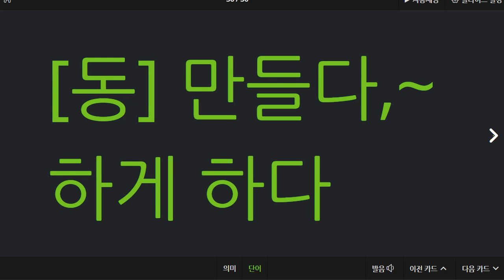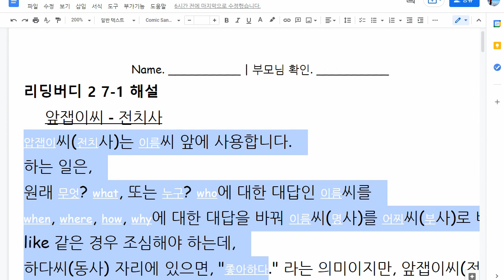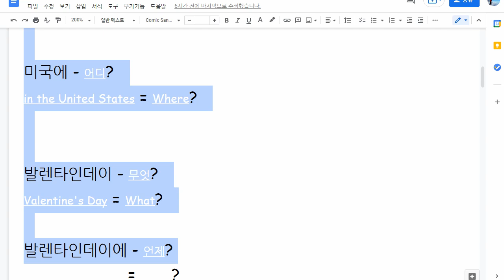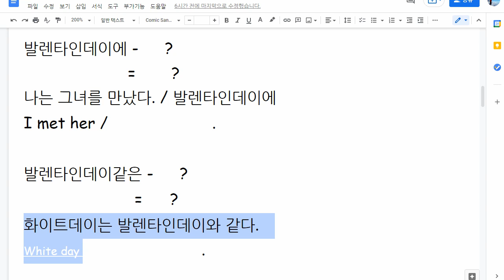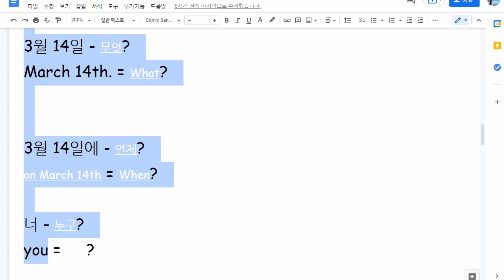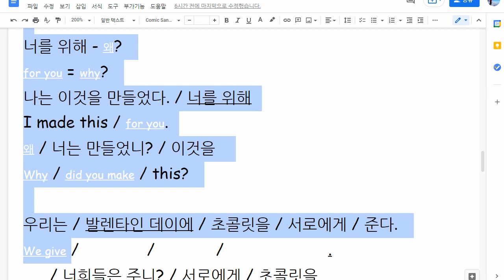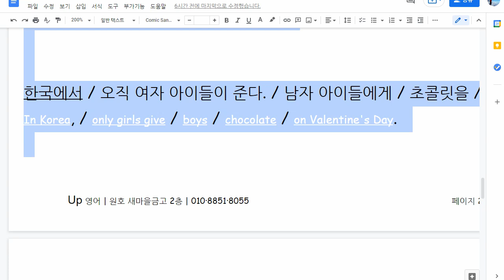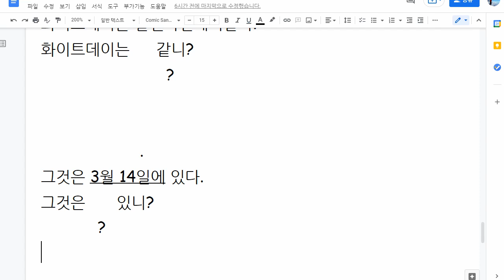문자민 2021 08 18 해설 이해도 확인 일대일 성취도 80